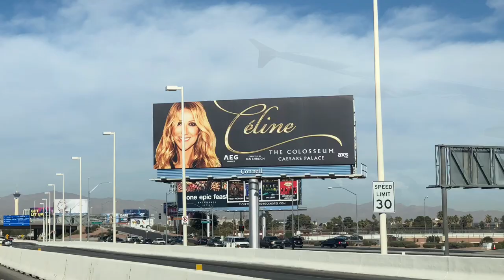VLOG - Vegas + Los Angeles 2017/8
Ending 2017 with the Las Vegas celebration and the queen miss Britney Spears. And then visiting Los Angeles